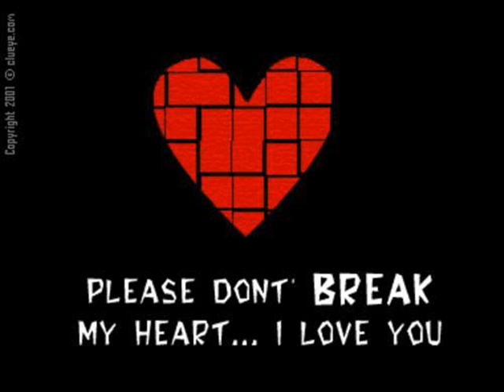K.I.T.T Pro jedno moje zlatíčko :-*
KITT